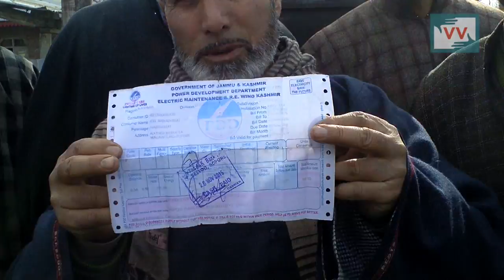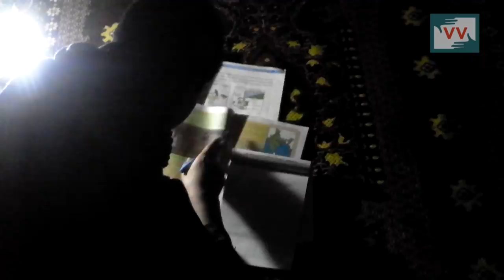Marazigund Locality Receives Power Bills But No Electricity-Yaseen Reports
Marazigund locality of Baramulla district has been paying electricity dues but since last thirteen months no power supply has been provided. The faulty transformer has neither been taken for repairs by the department nor the up gradation of transformer in this village has been done so far as per the prescribed norms. Mir Yaseen reports.